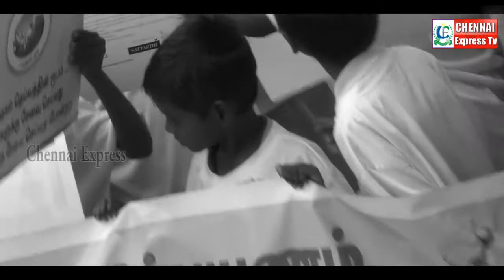லதா ரஜினிகாந்த் - தனுஷ் துவக்கிவைத்த பாரத் யாத்ரா Childhood can never be replaced if denied | CE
கன்னியாகுமரியில் தொடங்கி புதுடில்லியில் முடியும் ஒரு விழிப்புணர்வு நடைபயணமாகும். இன்றைய காலக்கட்டத்தில் குழந்தைக்களுக்கு நடக்கும் சமூக குற்றங்களான பாலியல் வன்கொடுமை, குழந்தை தொழிலாளர் முறை போன்றவற்றிலிருந்து குழந்தைகளை காப்பாற்றும் விழிப்புணர்வு நடை பயணமாக பாரத் யாத்ரா நடைபெறுகிறது. செப்டமபர் 11 ஆம் தேதி கன்னியாகுமரியில் தொடங்கும் இப்பயணம் அக்டோபர் 15 புதுடில்லியில் முடிவைடகிறது. வரையறுக்கப்பட்ட பாதையில் பாரத் யாத்ரா ஏறத்தாழ 22 மாநிலங்களில் 11,000 கிமீ பயணமாக நடைபெற்று வருகிறது.

இன்று சென்னையில், ஸ்ரீ தயா பவுண்டேஷன் சார்பில் திருமதி. லதா ரஜினிகாந்த் அவர்கள் தலைமையில் ராஜரத்தினம் ஸ்டேடியத்தில் கொடியிடப்பட்டு நடை பயணம் தொடங்கியது. இந்நிகழ்ச்சியில் தனுஷ், ஐஸ்வர்யா தனுஷ், சௌந்தர்யா ரஜினிகாந்த் மற்றும் நோபல் பரிசு பெற்ற ஸ்ரீ கைலாஷ் சத்யார்திஜி ஆகியோரும் கலந்து கொண்டனர். மேலும் நிகழ்ச்சியில் மந்திரி மா.பா.பாண்டியராஜன் அவர்களும், டாக்டர். அன்புமனி ராமதாஸ் அவர்களும் கலந்து கொண்டனர்.